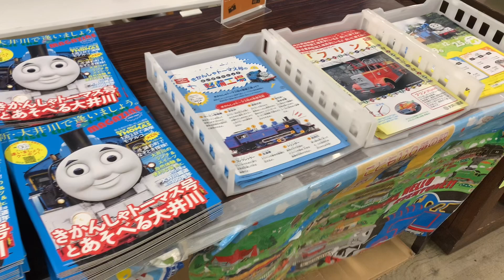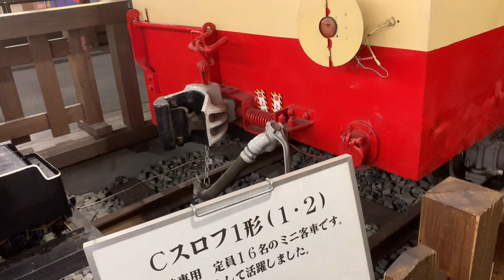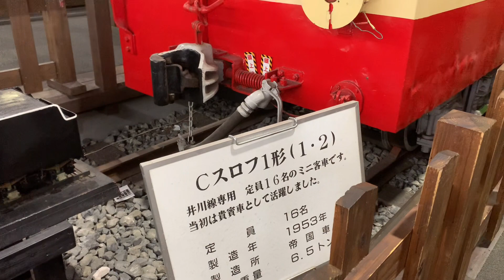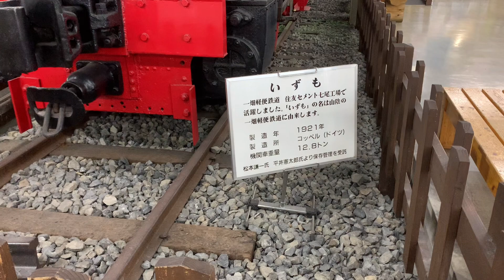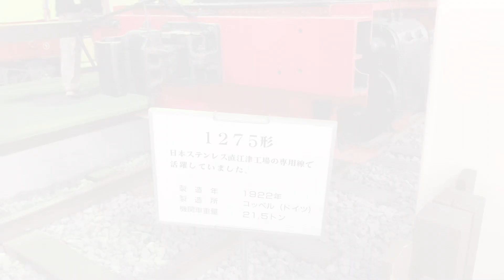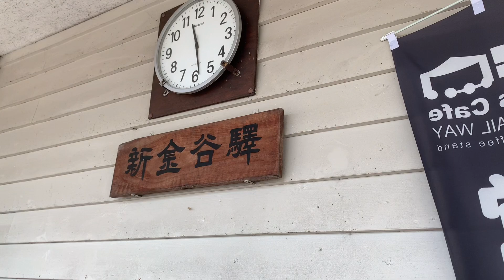日帰り旅行 大井川にＳＬを見に来ました。列車の中で大井川ふるさと弁当を食べました。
ＳＬの音と汽笛の音が、たまらないですね。